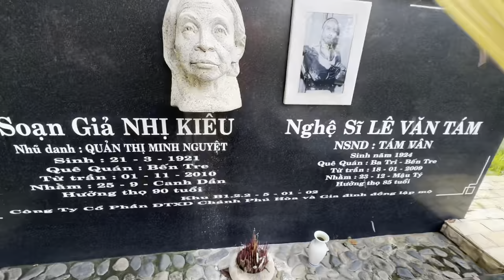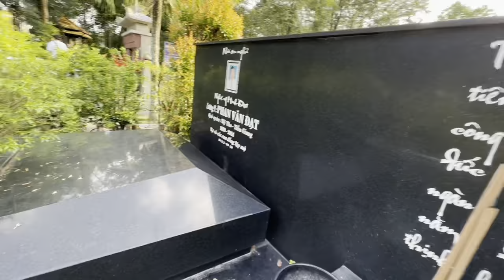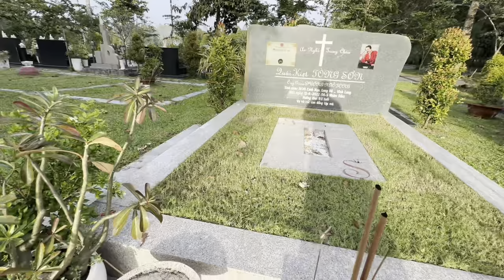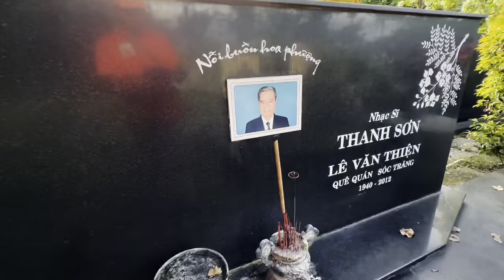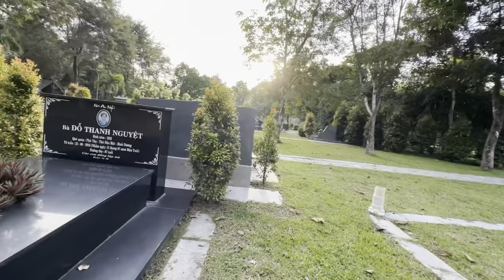Căn Rồi”Bất Ngờ Phát Hiện”Phe Bún Bò”Đến Mộ NSUT VŨ LINH”Chiều 4/11”Thật Hay Giả Đây”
Căn Rồi”Bất Ngờ Phát Hiện”Phe Bún Bò”Đến Mộ NSUT VŨ LINH”Chiều 4/11”Thật Hay Giả Đây”duyminhvlog